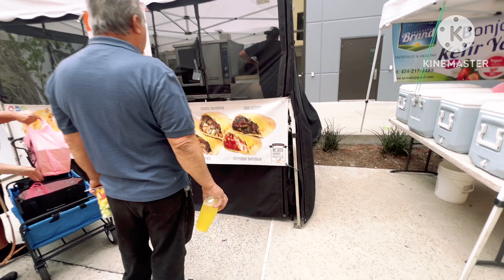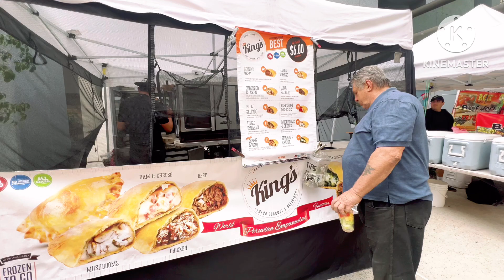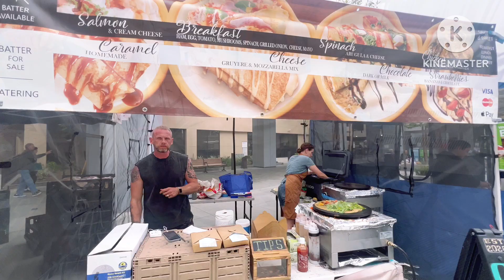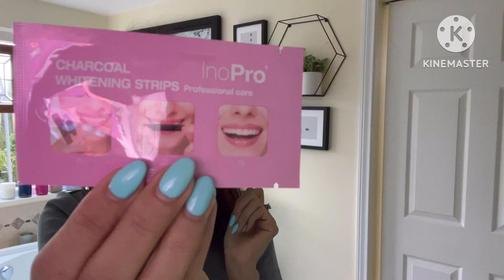США| что со мной происходит|￼ остались с мужем наедине#сшавлог